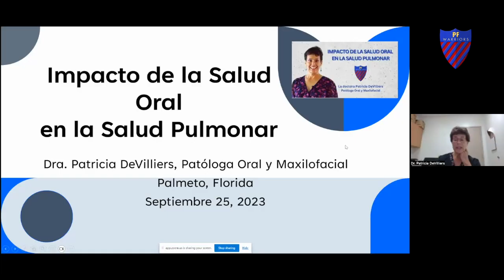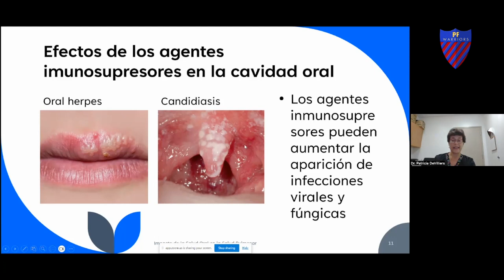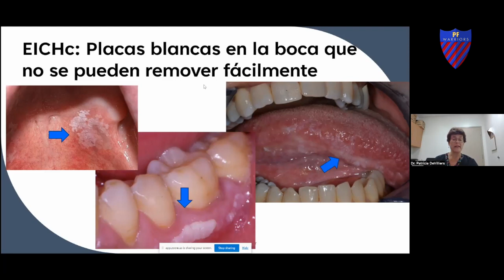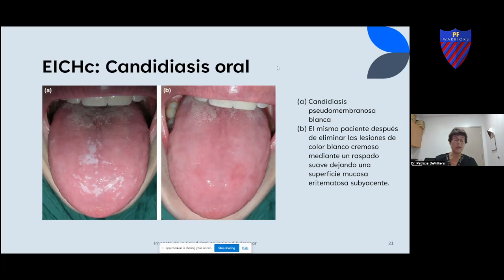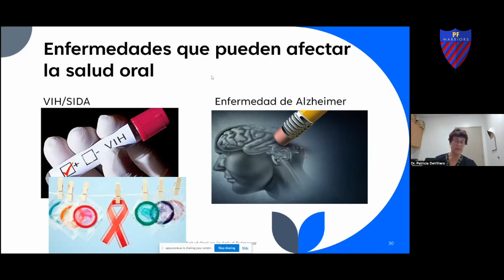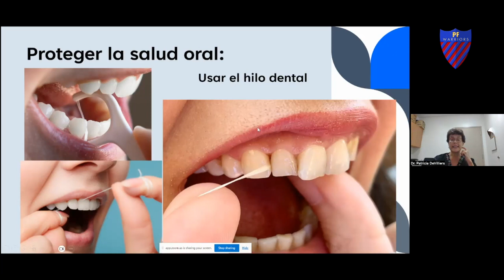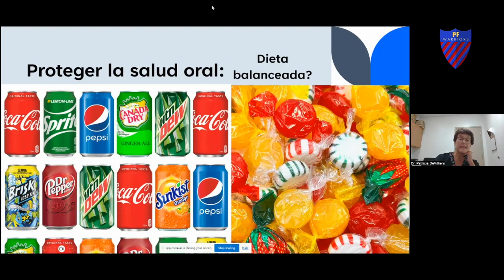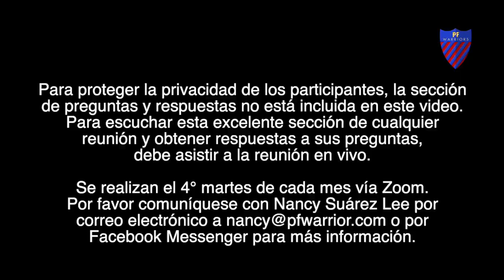El Impacto de la Salud Oral en la Salud Pulmonar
Vista la reunión mensual de los Guerreros de Fibrosis Pulmonar! Grabada 2023 septiembre. Patricia DeVilliers, DDS, Patóloga Oral y Maxilofacial